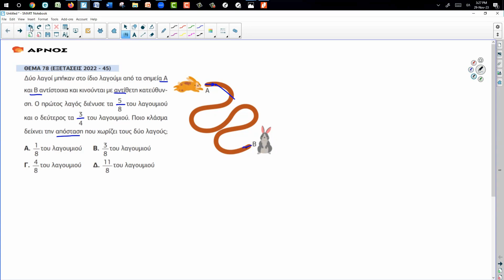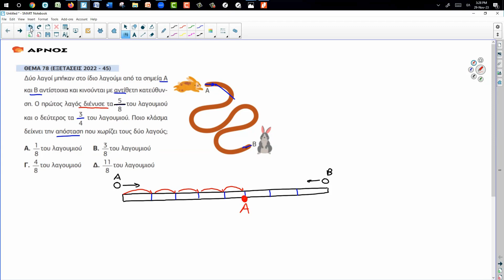Προετοιμασία για Πρότυπα και Υποτροφίες - Κλάσματα Θέμα 78 σελ. 113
Στη συγκεκριμένη διάλεξη παρουσιάζουμε επιλεγμένα θέματα εξετάσεων και προσομοίωσης από το Βιβλίο «Μαθηματικά – Μπαίνω Πρότυπο Γυμνάσιο» των Εκδόσεων ΑΡΝΟΣ. Αντικείμενο μας το κεφάλαιο «Κλάσματα» και συγκεκριμένα το Θέμα 78 από την σελίδα 113.

Προσομοιώσεις – Βιβλία – Courses – Video-Μαθήματα. Στηρίζουμε Γονείς, Δασκάλους, Μαθητές για να γίνει ο στόχος «Μπαίνω Πρότυπο Γυμνάσιο» πράξη.

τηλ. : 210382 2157